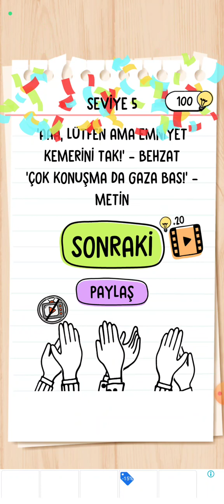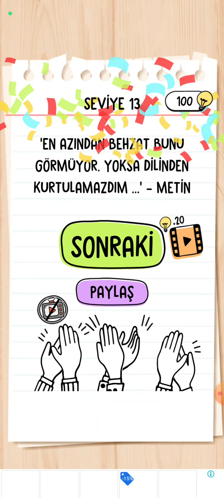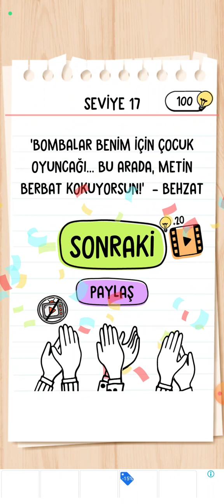BRAİN TEST 2 Behzat ve Metin 2. kısım ( sesli anlatım )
Arkadaşlar lütfen TAKILDIĞINIZ YERDE sormayı unutmayın yorumlarınızı bekliyorum iyi oyunlar